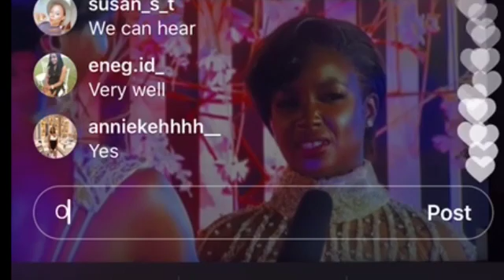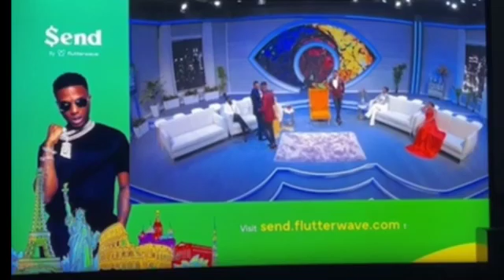Big Brother Naija Reunion day 2 | Angel Blows Hot on Maria | Michael Vs WhiteMoney | Full Highlights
Tonight was all shades of epic on the BBNaija Shine Ya Eye Reunion. Which ex-Housemate stood out for you
BBNaija Shine Ya Eye Housemates are back and they brought vawulence and drama with the meanest gbas gbos you can ever ask for. Get ready for drama like no other.
All of your favourite BBNaija content.

Don't miss a single moment, follow BBNaija on our social platforms

Big Brother Naija Reunion day 1 || Full Highlights | Angel, Cross, Saskay, Pere, Maria, Peace, Tega